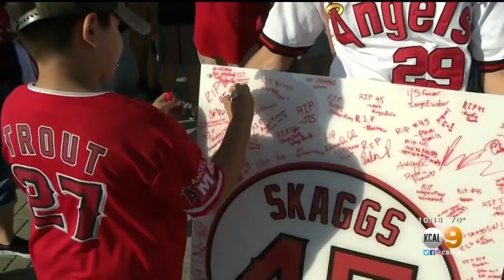Angels Honor Tyler Skaggs, Throw Combined No-Hitter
Tonight, the Angels played for Tyler Skaggs. The team donned special number 45 jerseys for their first home game since the 27-year-old's passing in a Southlake hotel room and held a 45-second moment of silence before the start of the game.